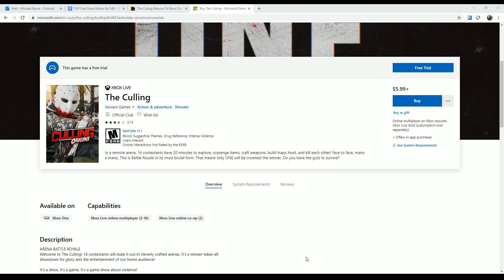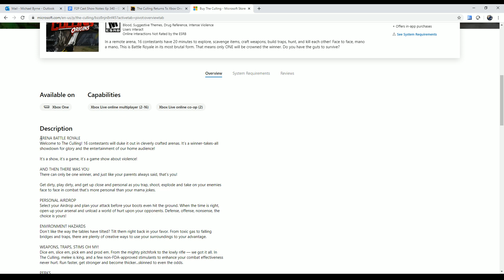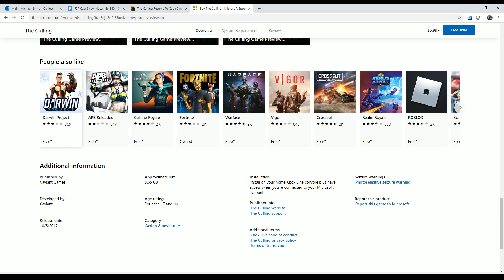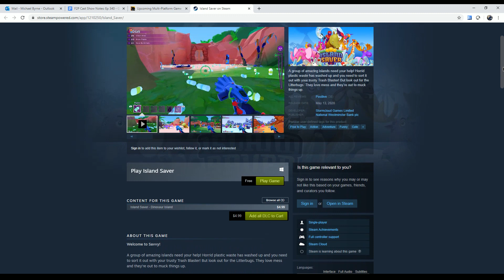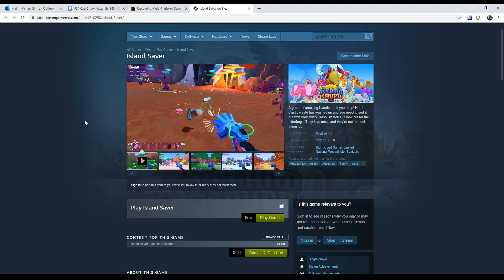Free to Play Cast: Absurd Business Model, Financials, And Amazon's Crucible Stepping Up Ep 340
On this week's show, not all is well in the world of F2P as some games close, others get ready to open, and one comes back with an absurd business model...then there's Guild Wars 2 in EU... We'll review it all and even get into some financials. All that and more on this week's Free to Play Cast!

Discussion Timestamps:

01:48 Easy Predictions: NEXON and NCSoft Financials, and Fortnite for PS5
24:54 "Uh Oh, and Oh No" A segment about closings, bad financial models, and GW2
42:36 Odd and Ends, Including A Bank making a game free
47:13 Weekly Bombs (DA-Bomb / A-Bomb)
53:59 Questions and Answers of the Week

If you have submissions for the show's Weekly Bombs, have questions for the panel (nothing is off limits!), or just ideas for what you want covered you can now send them to . You can also be a guest in the show, just send us why you want to host, and what topic or game you would like to cover.

Free-To-Play Cast is the official podcast (and videocast) of MMOBomb.com about free to play multiplayer online games. Free-To-Play Cast takes on the week's biggest news with plenty of opinion, weekly bombs, community feedback, guests, laughs thrown in for good measure and much more. Have fun and expect a new episode next week!

Soundtrack by:
Droideka - Get Hyper